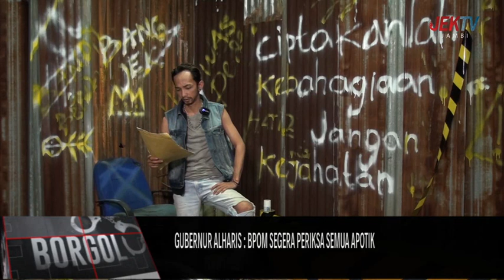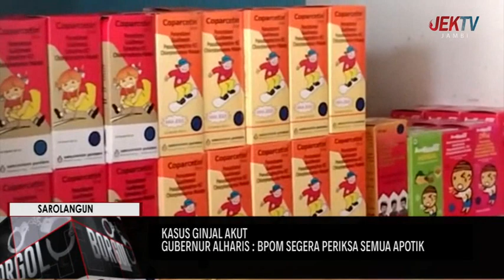GUBERNUR ALHARIS BPOM SEGERA PERIKSA SEMUA APOTIK